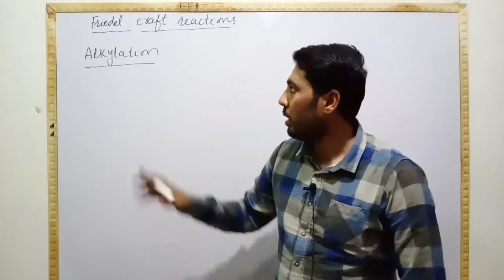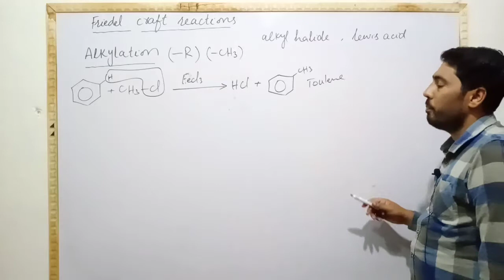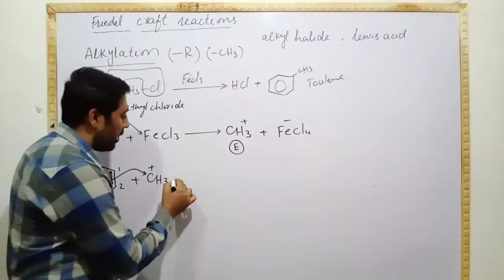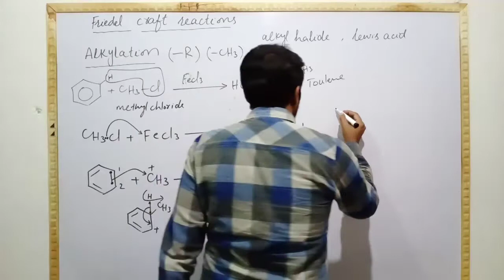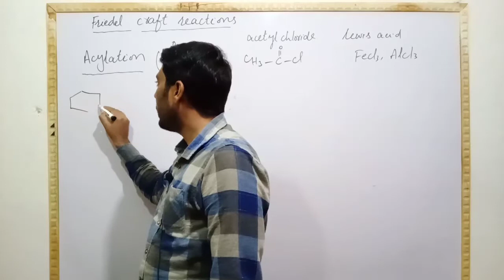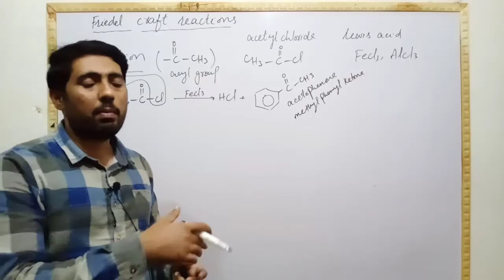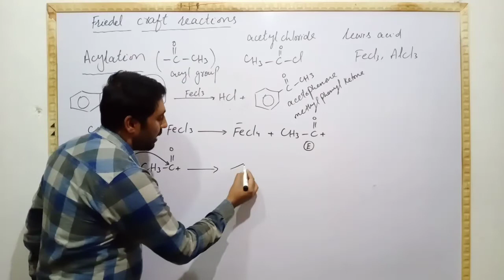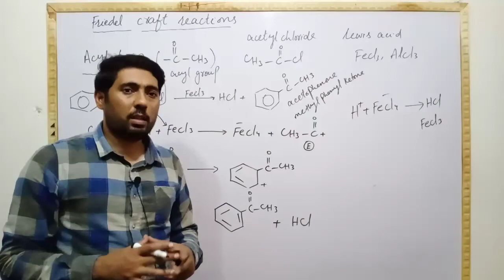Aromatic hydrocarbons||Friedel craft alkylation and acylation with mechanism|online education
Students in this video we are going to discuss about sulphonation reaction of benzene along with mechanism of sulphonation of benzene.
Online education
Online study
Online chemistry education
Online chemistry lectures
friedelcraftreactions
Electrophilic substitution reactions
Electrophilic substitution reactions of benzene
Sulphonation
Sulphonation of benzene
Friedel craft reactions
Nitration
Halogenation of benzene
Fsc chemistry pgc lectures
Fsc chemistry class 12
Fsc 2nd year chemistry lectures
Fsc part 2 chemistry lectures
This channel chemistry wallay sir is about learning of chemistry with concepts fsc
(class11,12)complete course will be available at this channel.content of the channel will also be helpful for preparation of Mdcat & Ecat .material related to the matric  level(class9,10) will also made available at this channel.course content of bsc, Bs ,msc will also be available soon.improve your Chemistry concepts with chemistry wallay sir